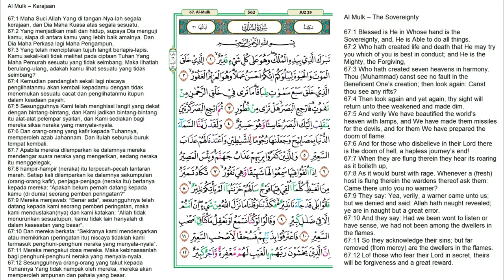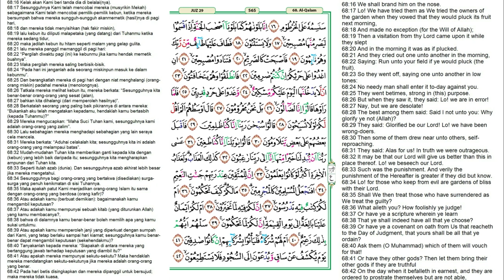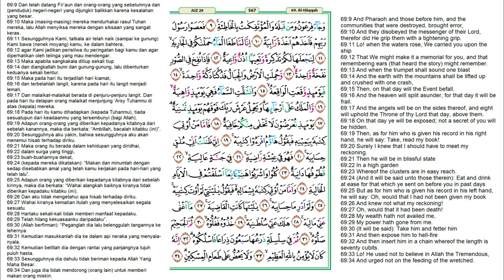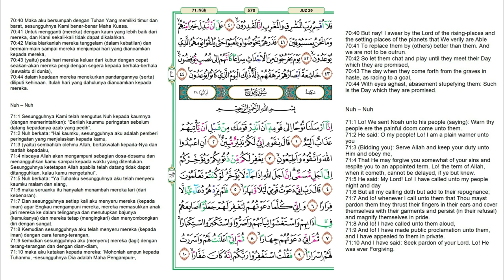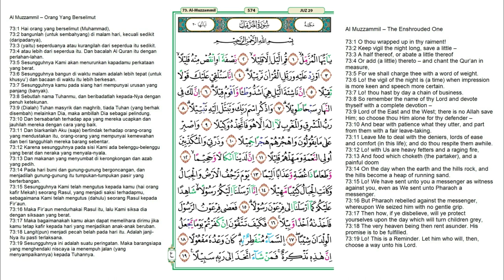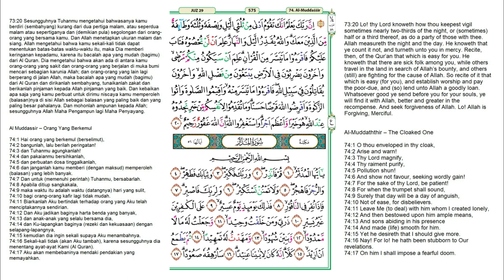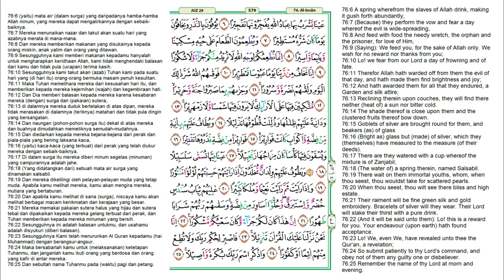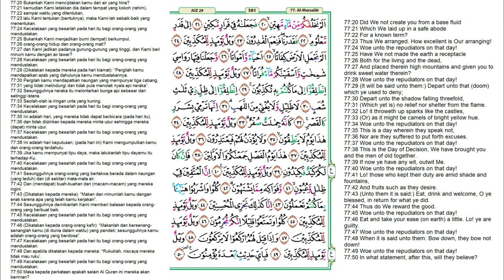Juz 29 Quran Full Terjemahan Bahasa Indonesia dan Inggris | JUZUK 29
Juz 29 Dalam bahasa Arab: الجزء ٢٩‎ atau lebih dikenal sebagai Tabarak alladzi (bahasa Arab: تبارك اللذي‎) merupakan bagian Juz yang terakhir dalam Al-Qur'an. Juz ini ditandai dengan kata pertama تبارك اللذي (trans: tabarak alladzi) pada surah Al-Mulk ayat satu dan berakhir dalam Surah Al-Mursalat ayat 50. Berikut Daftar Surat dalam Alquran Juz 29:

0:00    Al-Mulk (Kerajaan) surat ke-67 ayat 1-30
6:43    Al-Qalam (Pena) surat ke-68 ayat 1-52
13:41  Al-Haqqah (Hari Kiamat) surat ke-69 ayat 1-52
19:27  Al-Ma'arij (Tempat Naik) surat ke-70 ayat 1-44
24:12  Nuh (Nabi Nuh) surat ke-71 ayat 1-28
28:51  Al-Jinn (Jin) surat ke-72 ayat 1-28
34:16  Al-Muzzammil (Orang yang Berselimut) surat ke-73 ayat 1-20
38:15  Al-Muddatstsir (Orang yang Berkemul) surat ke-74 ayat 1-56
43:30  Al-Qiyamah (Kiamat) surat ke-75 ayat 1-40
46:46  Al-Insan (Manusia) surat ke-76 ayat 1-31
51:59  Al-Mursalat (Malaikat-Malaikat yang Diutus) surat ke-77 ayat 1-50